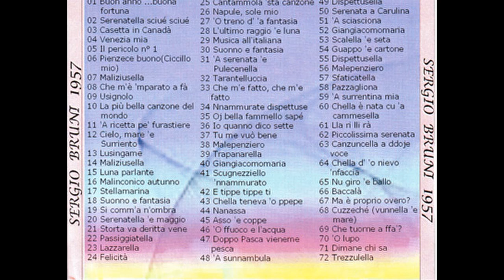SERGIO BRUNI - CIELO, MARE E SURRIENTO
Canzone omaggio alle bellezze di Sorrento. Composta nel 1956 da Felice Genta su versi di Gennaro Carbone (gli stessi di ”Ammore Amaro” altro successo del Maestro). La “Voce di Napoli”, Sergio Bruni, la incise nel 1957. Etichetta La Voce del Padrone. Bellissima!